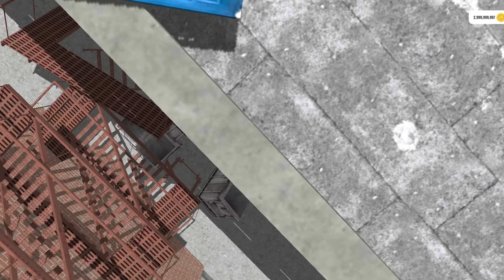When pranks cause unlimited pain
ABOUT - Just a Prank Bro!
Who doesn't like to laugh, laughter is good for you, right? Well, not always...
Do you like jokes that go too far and exceed all limits of decency? If so, great! If not, it's even better! In our game, jokes don't always work, and jokers often get painful lessons!